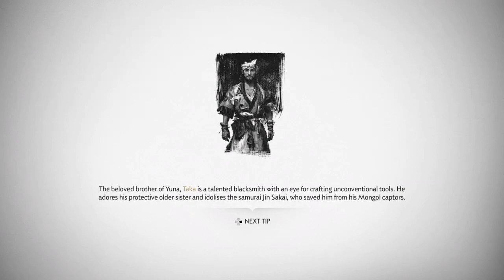A Wealthy Man Has All He Needs Ghost of Tsushima (Umugi Beach Saburo’s Family)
A Wealthy Man Has All He Needs Ghost of Tsushima Tale (Umugi Beach Saburo’s Family) mission. Where is Ghost of Tsushima A Wealthy Man Has All He Needs quest tale objective location. You can complete Tale A Wealthy Man Has All He Needs following this playthrough video guide.

Speak with each Refugee
Wound fleeing Refugee to stop him
Speak with the Refugee
Travel to Umugi Beach
Investigate the Ronin Hideout
Rescue Refugees from the Ronin
Look for Saburo’s Family
Return to Saburo

Ghost of Tsushima is an action-adventure game developed by Sucker Punch Productions.